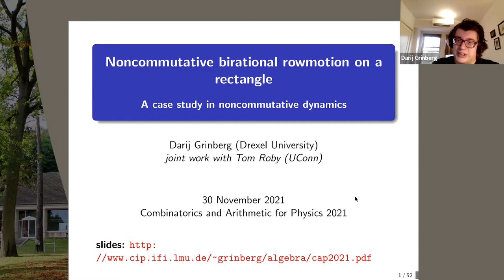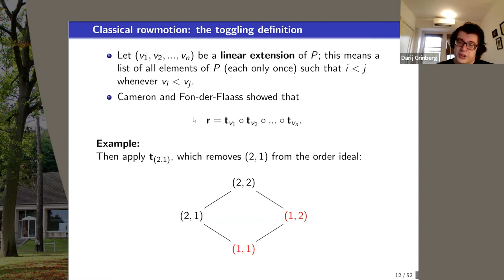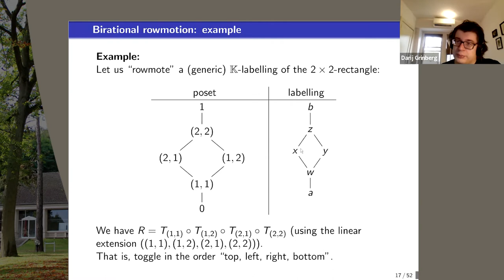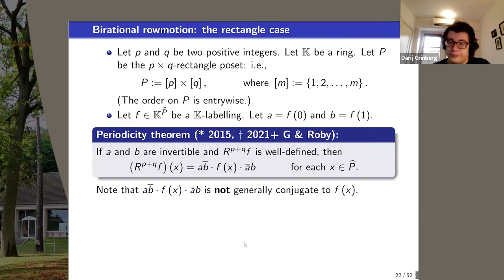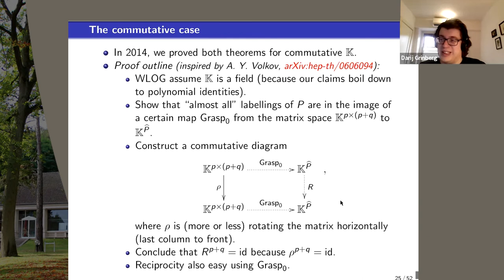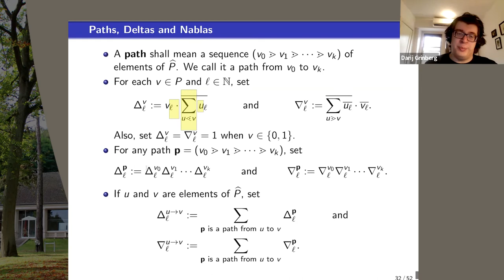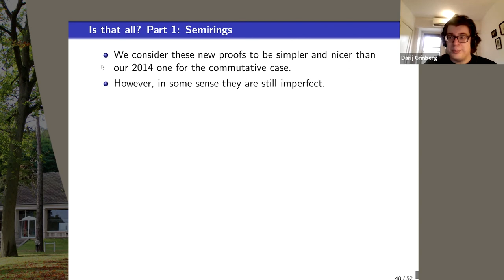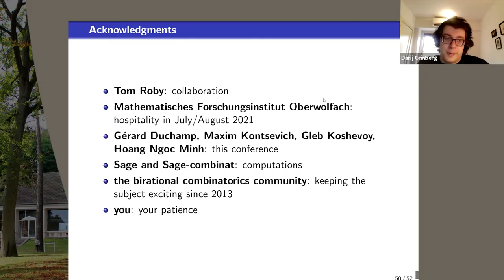Darij Grinberg - Noncommutative Birational Rowmotion on Rectangles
The operation of birational rowmotion on a finite poset has been a mainstay in dynamical algebraic combinatorics for the last 8 years. Since 2015, it is known that for a rectangular poset of the form [p]x[q], this operation is periodic with period p+q. (This result, as has been observed by Max Glick, is equivalent to Zamolodchikov’s periodicity conjecture in type AA, proved by Volkov.)

In this talk, I will outline a proof (joint work with Tom Roby) of a noncommutative generalization of this result. The generalization does not quite extend to the full generality one could hope for it covers noncommutative rings, but not semirings; however, the proof is novel and simpler than the original commutative one. Extending this to semirings and to other posets is work in progress.

Darij Grinberg (Drexel University)